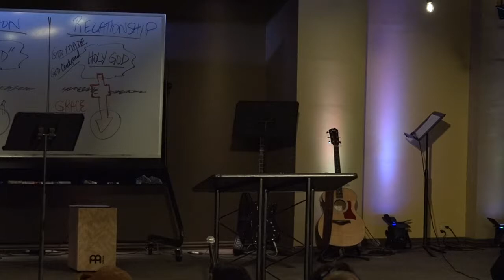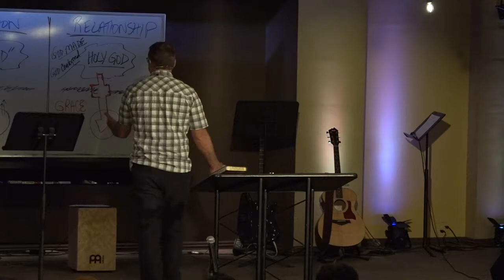Secret Church: (Session 4)